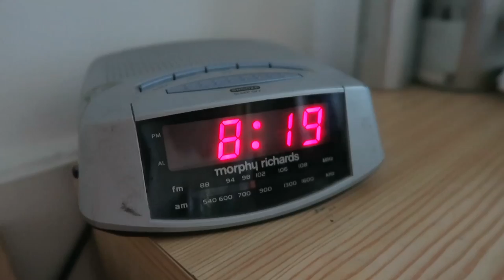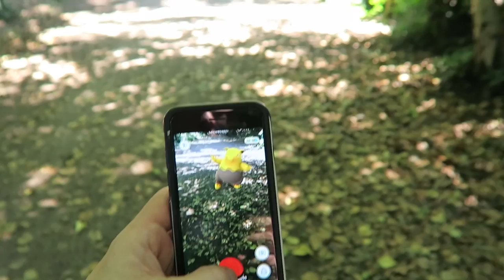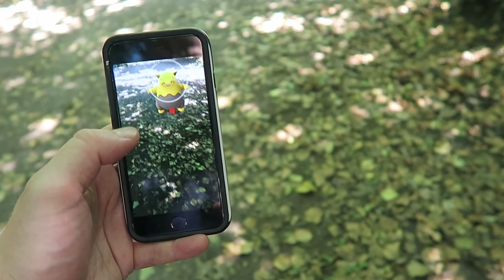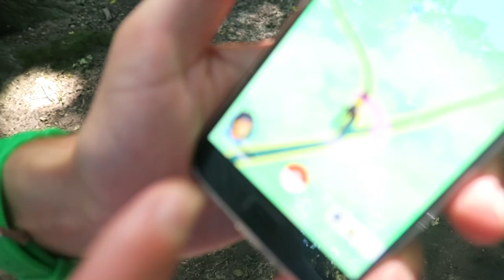Pokémon Go - Vlog#16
Marek Larwood tries playing Pokemon Go for the first time with mixed results. Also featuring comedian Simon Feilder.

You can find out more about Marek and donate to help him make more films or follow him on twitter @mareklarwood

All music from Youtube creator studio
Filmed on a Canon G7X